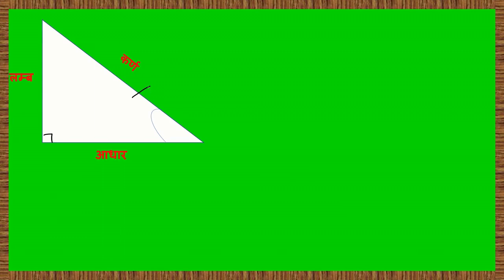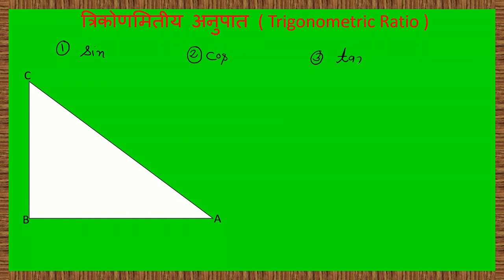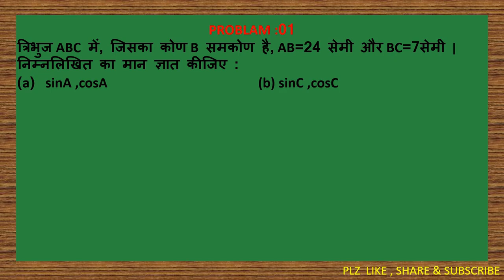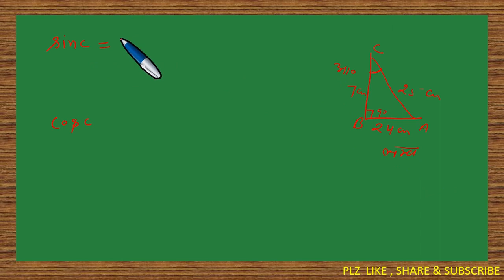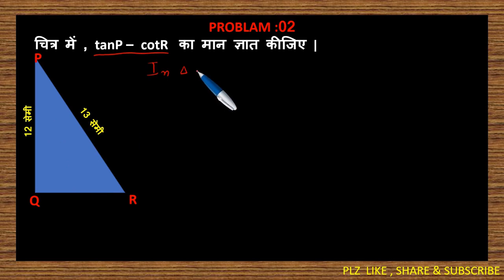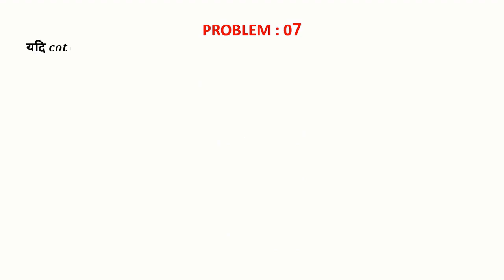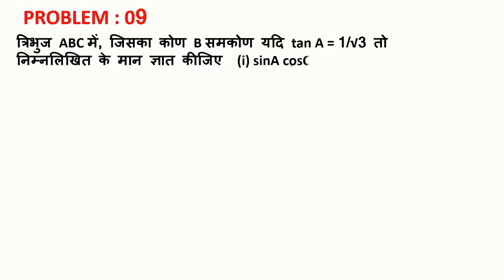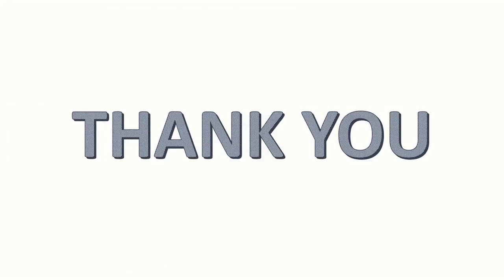TRIGONOMETRY CLASS 10